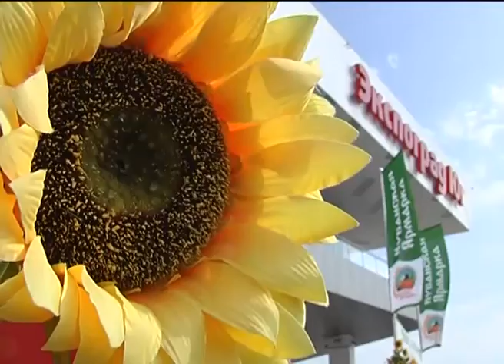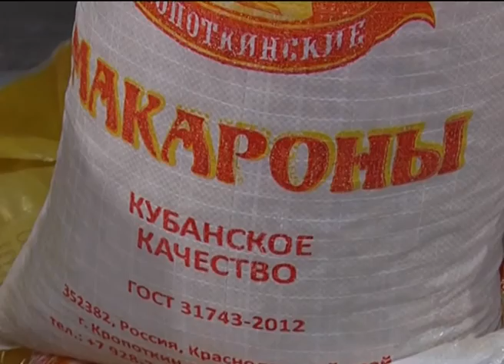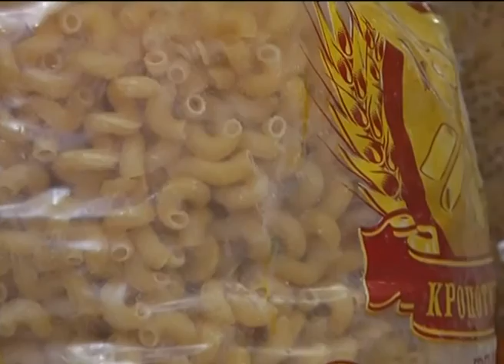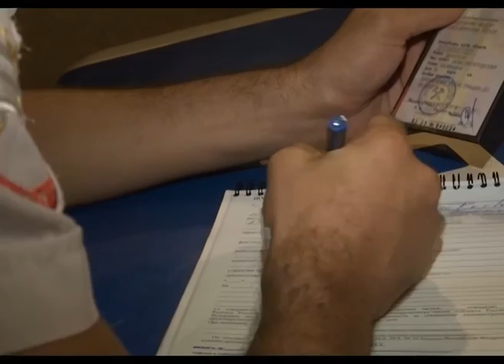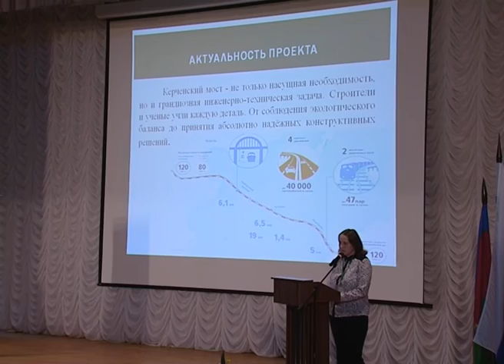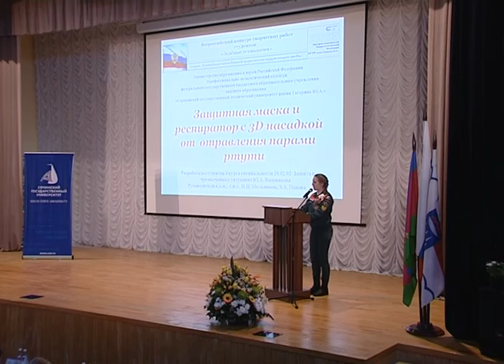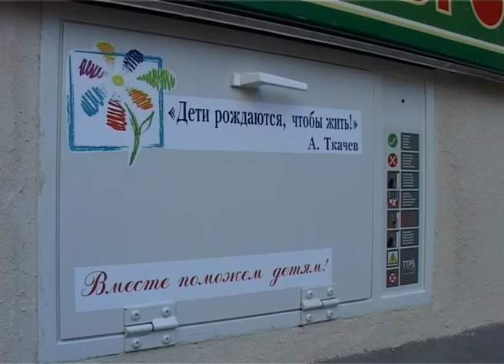Новости Сочи (Эфкате REN TV) Выпуск от 10.10.2016